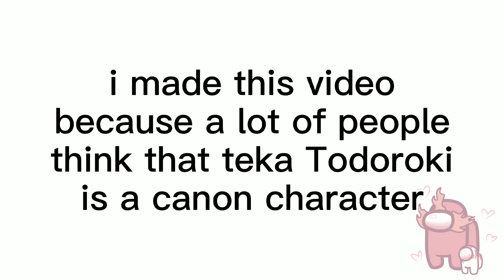if My Enji Todoroki meet Teka Todoroki •|•GC MHA•